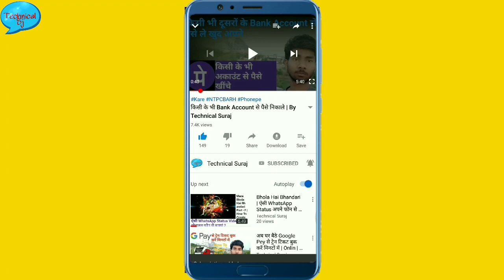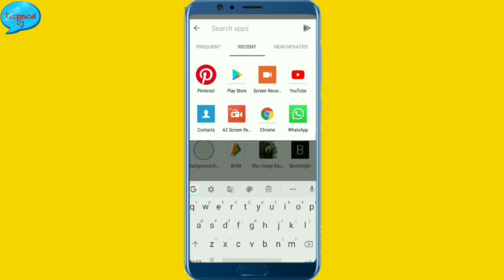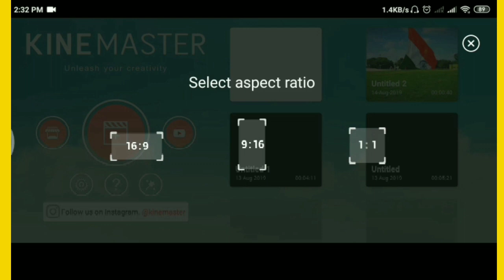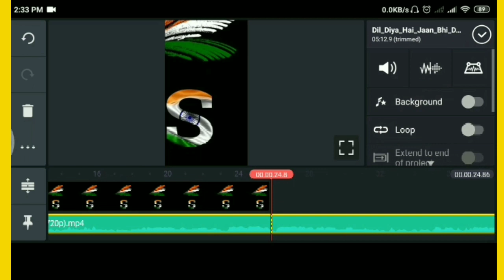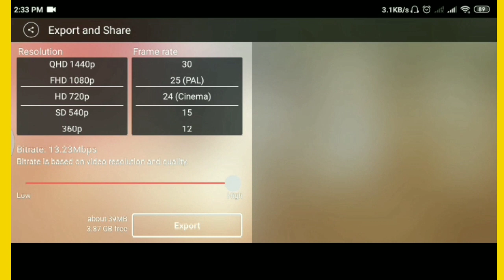15 August अपने नाम का WhatsApp Status बनाएं 2 मिनट में Phone Se | Happy Independence Day | By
Namas Kar Dost,,, Main Suraj Kumar

15 August अपने नाम का WhatsApp Status बनाएं 2 मिनट में Phone Se | Happy Independence Day | By

वीडियो पसंद आने पर लाइक शेयर एंड कमेंट करें अगर आप हमारे चैनल में पहली बार आए तो चैनल को सब्सक्राइब कर कर के बगल में घंटी को भी दबा दें

My Gears=
Keywords Your Queries
1"15 August WhatsApp Status"
2"Happy Independence Day WhatsApp Status"
3"Apne Naam ka WhatsApp status kaise banaye"
4"Apne Naam ka 15 August WhatsApp status kaise banaye"
5"WhatsApp status kaise banaye"
Technical Suraj technical suraj Suraj Kumar Ntpc Barh Suraj Kumar Ntpc Kahalgaon Suraj Barh Suraj Kumar